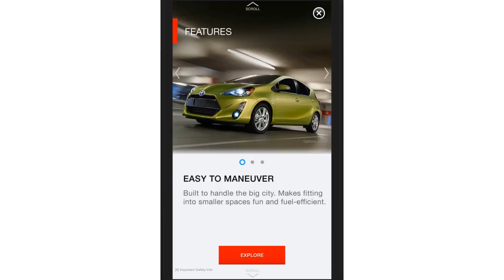Medialets Rich Media Ad for Toyota